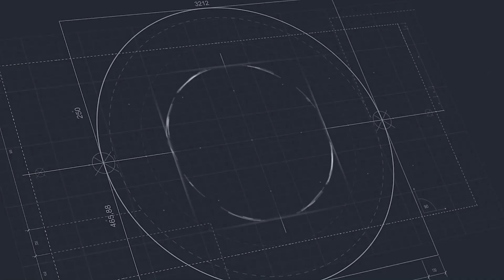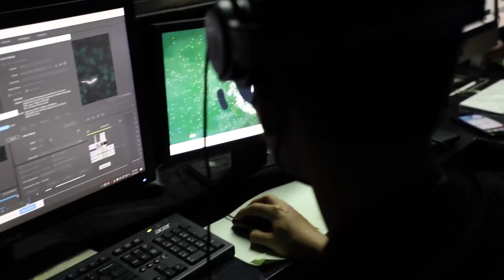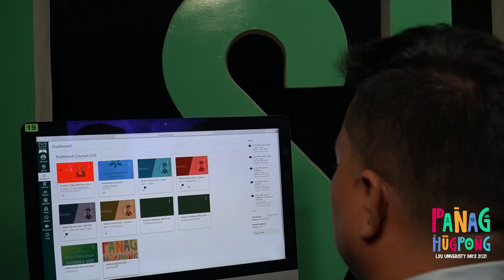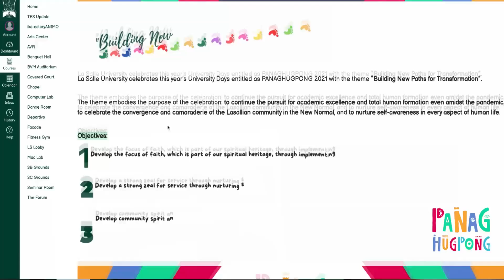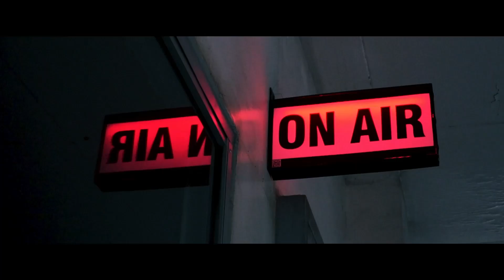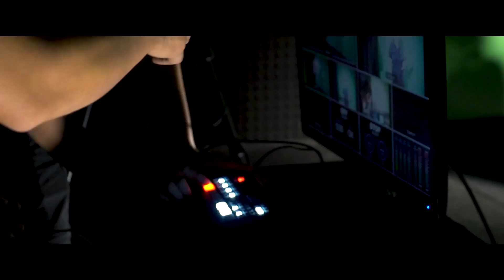PANAGHUGPONG 2021 Opening Salvo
It's that time of the year again! Witness the heartfelt opening salvo of the Panaghugpong 2021 celebration and be updated of the festivities about to go down in the next three days!